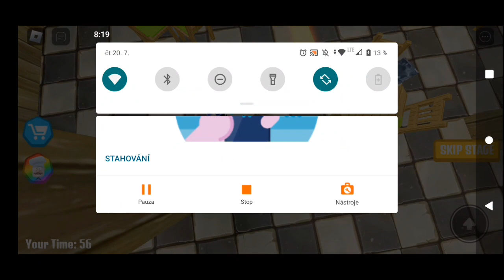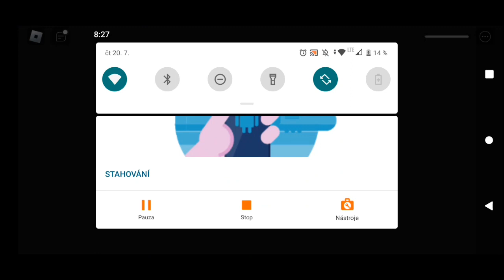Roblox Benny ' S Restaurant Escape!